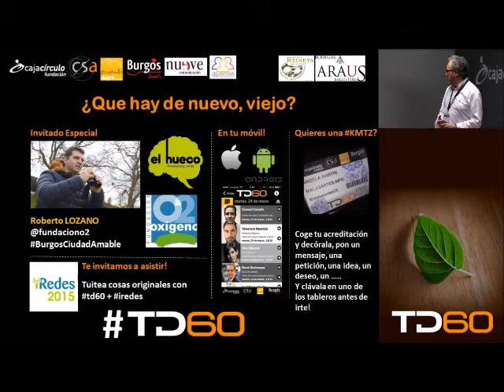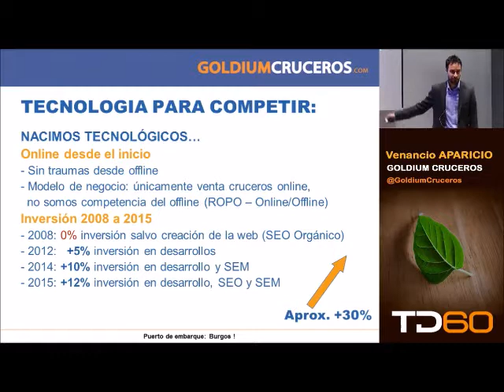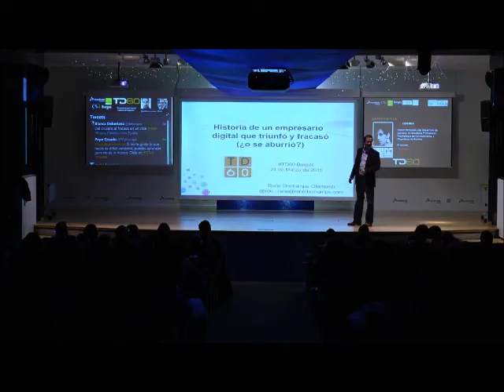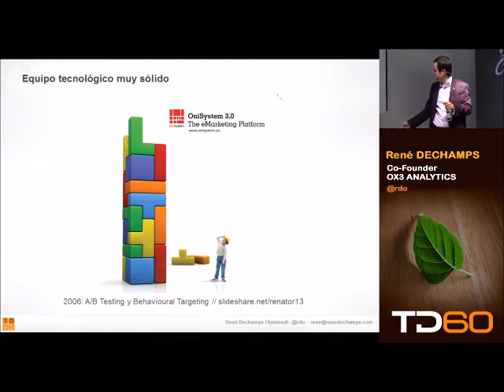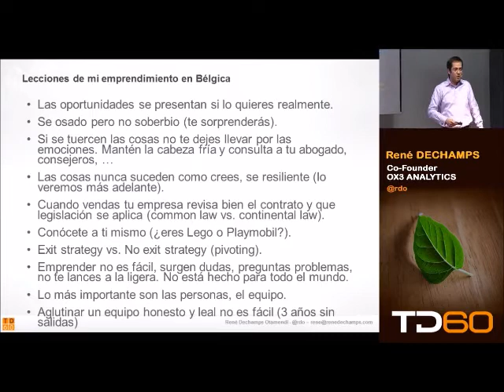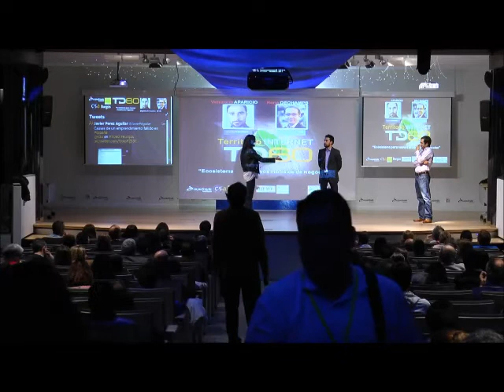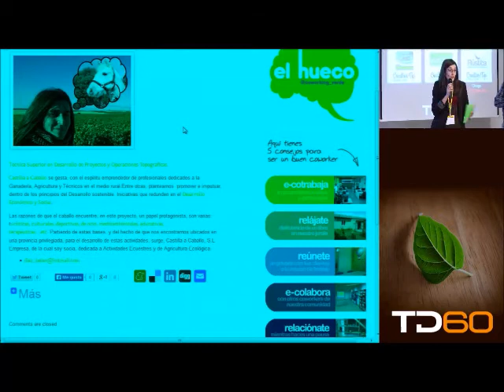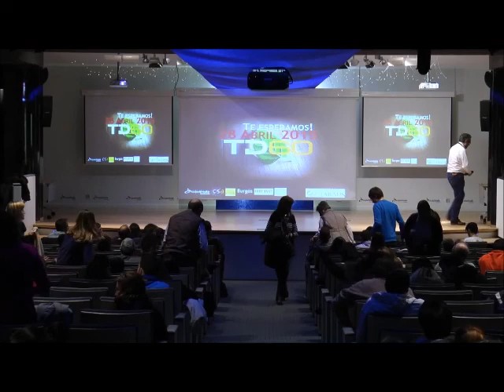TechDay60 - Territorio Internet: Ecosistema para nuevos modelos de negocio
René Dechamps nació en Bélgica pero pasó casi toda su infancia en España. En 2003 creó una agencia interactiva en Bruselas que vendió con éxito en el 2008 a una multinacional por una cifra de 7 números. Años después se embarcó en una nueva aventura en España que acaba de cerrar.

René explicará su experiencia de emprendedor en Bélgica y en España, como negoció la venta de su empresa y sus pormenores. Porqué decidió reemprender en España y cómo y porqué después de dos años y medio decidió tirar la toalla.

Además René compartirá con los asistentes su teoría del Empresario Lego vs. el Empresario Playmobil y explicará su visión del canal Internet, un ecosistema de negocio que es más similar al Lego que al Playmobil.

Por su parte, Venancio APARICIO transmitirá su historia vinculada al mundo delos cruceros y de cómo (otra vez) la tecnología y la pasión han convertido a su compañía, GOLDIUM CRUCEROS, en uno de los líderes en nuestro país.

De la mano de Venancio y René vibraremos con su experiencia y aprenderemos de las vivencias de estos dos profesionales.

Finalmente nuestra amiga Azu, que nuevamente nos sorprenderá con (Hasta aquí puedo leer)